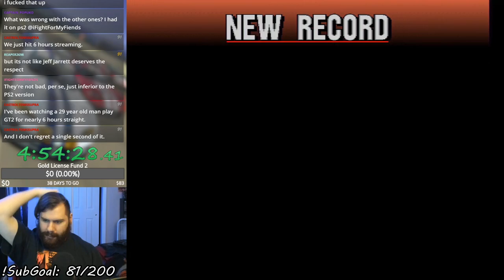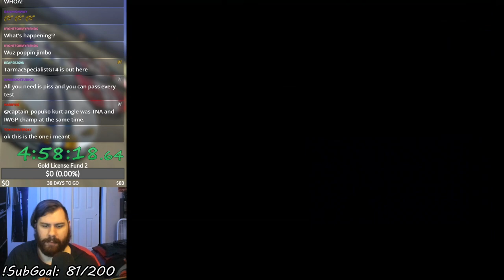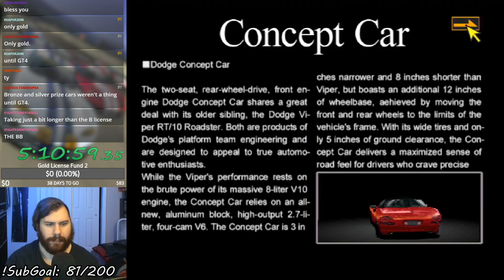Gran Turismo 2 (PSX) - National A License (Let's Play Part 7)